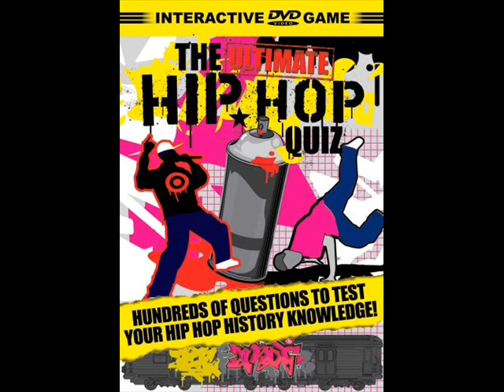The Ultimate Hip Hop Quiz (Main Menu)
Interactive DVD Game Theme 2006